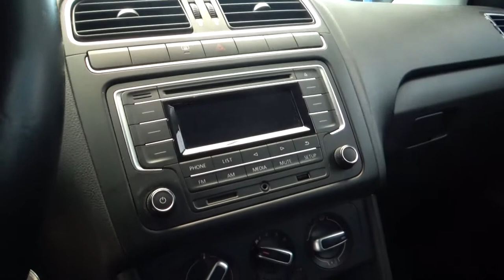Volkswagen / Polo / 2018 - 1198